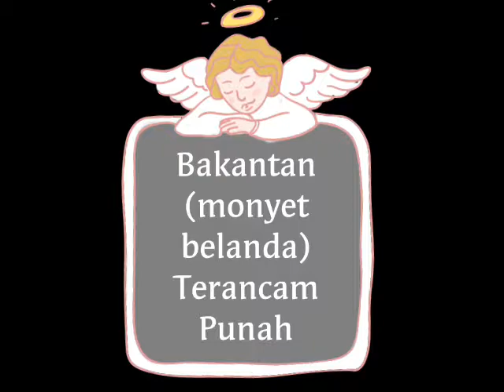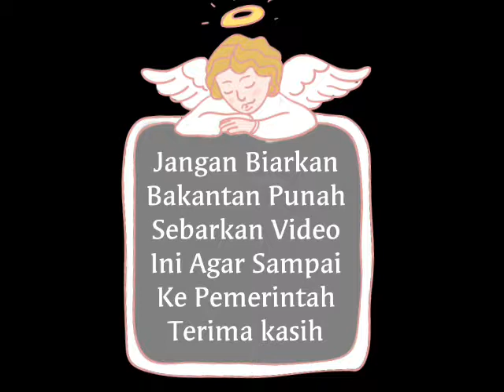Viral# Monyet Belanda (Bakantan) yang Hampir Punah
Bekantan atau biasa disebut Monyet Belanda merupakan satwa endemik Pulau Kalimantan (Indonesia, Brunei, dan Malaysia). Bekantan merupakan sejenis kera yang mempunyai ciri khas hidung yang panjang dan besar dengan rambut berwarna coklat kemerahan tapi kini sudah hampir tidak ada (punah)